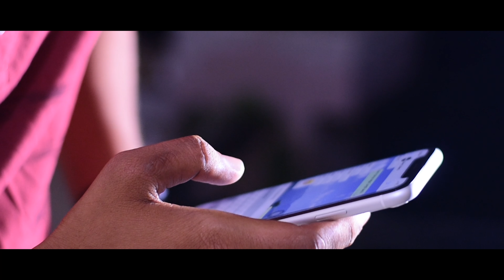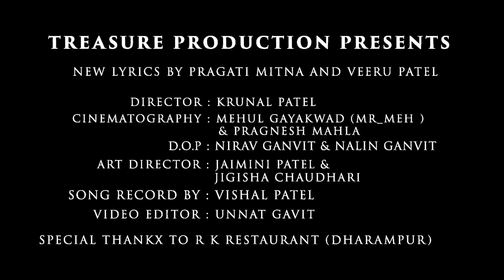Ishq Tera Female Version Cover by Pragati Mitna |Guru Randhawa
Ishq tera cover song female version with new lyrics featuring "Pragati Mitna" and "Veeru" the song is in the voice of "Pragati Mitna" and new lyrics write by "Pragati Mitna" and "Veeru" the original song "ishq tera" by "Guru Randhawa" and lyrics write and panned by "Guru Randhawa" hit like button if u love this song.

Singer :- Pragati Mitna
Starring :- Pragati Mitna, Veeru
New lyrics :- Pragati Mitna, Veeru
Mixing and mastering :- Vishal Patel
Swaraag Recording Studio (Valsad)
Video director:- Krunal Patel
Cinematography :- Mehul Gayakwad(Mr_Meh) , Pragnesh Mahla
D.O.P :- Nirav Ganvit, Nalin Ganvit
Art Director :- Jigisha Chaudhri,Jaimini Patel
Video editor :- Unnat Gavit
Treasure Production
Pragati Mitna :-

Music Produce by :- Aditya dev